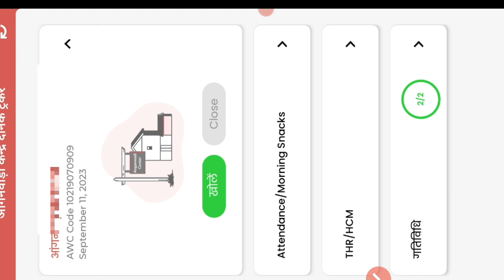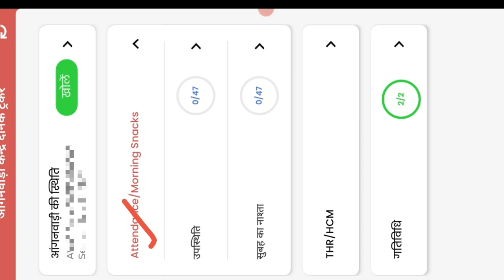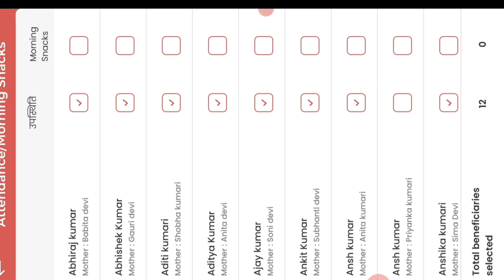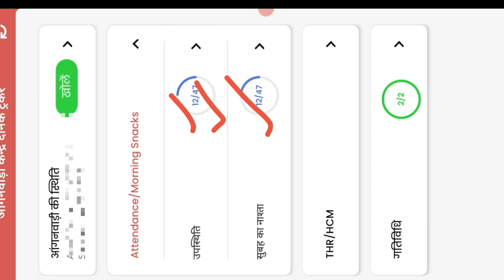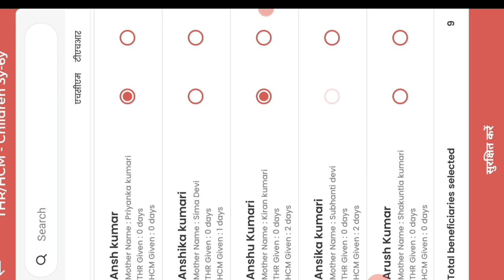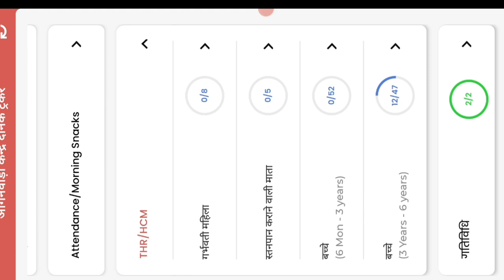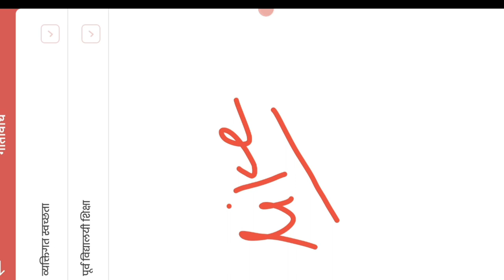🤔poshan tracker new update|Daily Tracking kaise kare!🙏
🤔poshan tracker new update|Daily Tracking kaise kare!🙏@dktechnicalgya3630

लाइक कीजिए 👍
कमेंट कीजिए...

poshan tracker
posan tracker
anganwadi
icds
icds_news
all india anganwadi news
Atul thought's